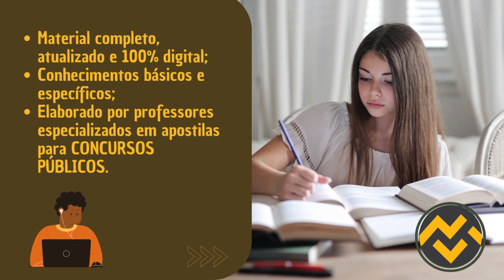Apostila ALEPI 2023 Design e Produção Audiovisual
➔ Cadastre-se para receber atualizações de todos os concursos 2023. Adquira agora sua apostila para o Concurso da ALEPI 2023 Design e Produção Audiovisual